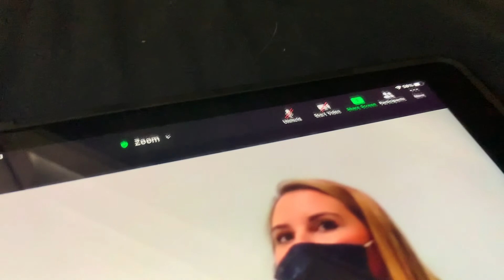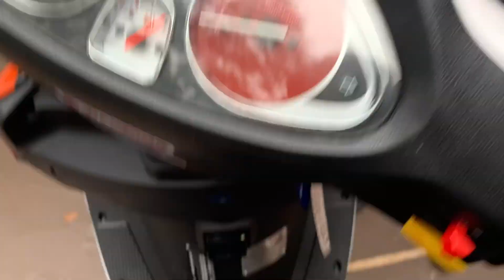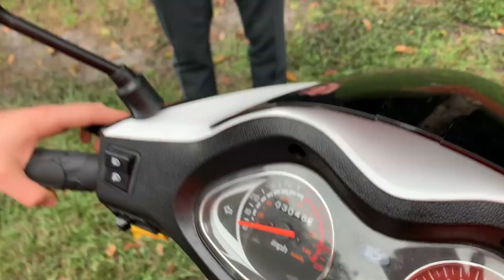Falling Out of 2020...and Riding Dirty in 2021 Babyyy !Let’s get it!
f***ingDom

Hope you guys liked the video! 2021 is all up baby.

Only fire and cool content coming all 2021!!!

I PROMISE I’M GOING TO BE MORE COMFORTABLE WITH THE CAMERA...I DON’T GIVE A FUCK ABOUT THESE PEOPLE SAYING WHY YOU TAPING 🤣🤣😂😂🤮🤮🤮👱‍♀️

MILFS NATION BABY!